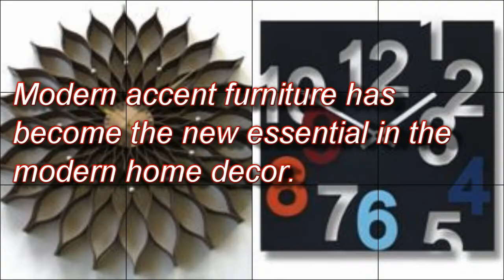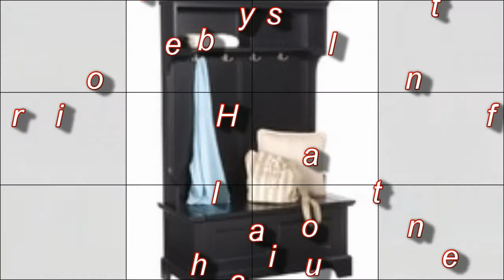Modern Accent Furniture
Our modern home furnishings and decor accessories make perfect gift items. Modern accent furniture has become the new essential in the modern home decor. Modern accent furniture will provide the necessary function that will change a room without the expense of the main modern furniture pieces.

Home accent furniture can bring to life any dull corner of the house. Modern and contemporary accent, home decor furnishings and accessories such as modern home accents decorative, designer clocks to modern decorative pillows, entryway accents, oversize clocks, modern tables, as well as modern design bookcases etc.